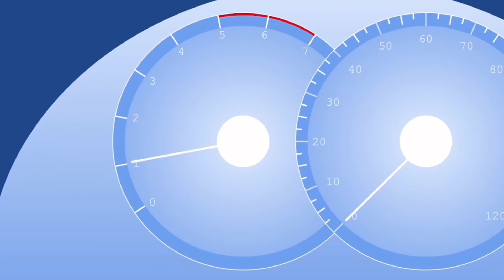Stella VS Manuel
happy birthday Stella here’s a gift of chaos…